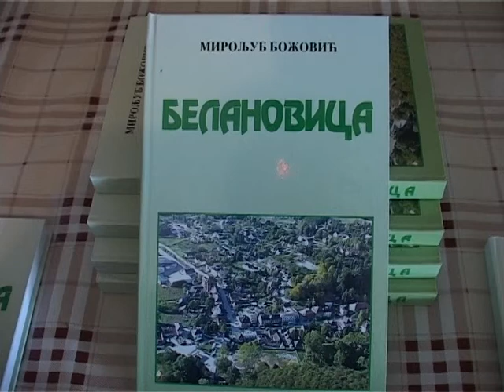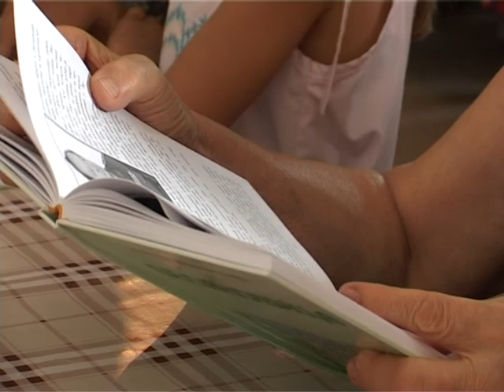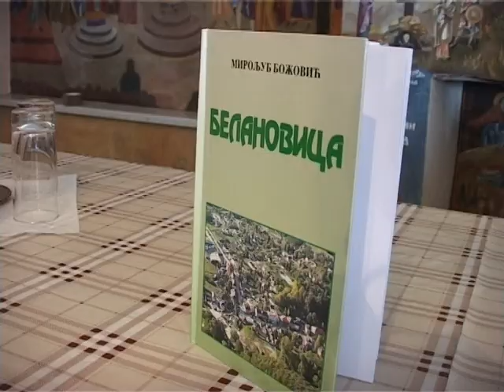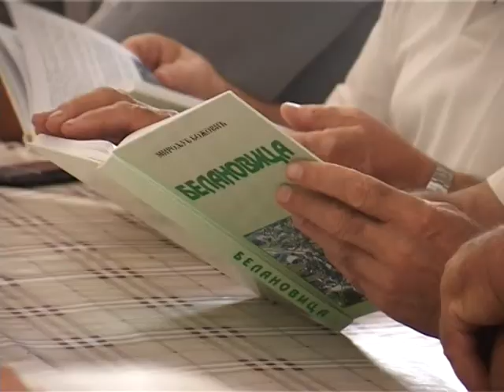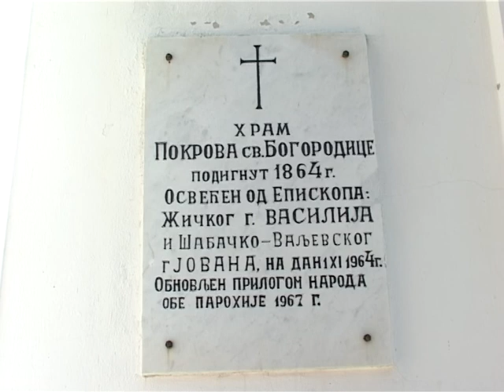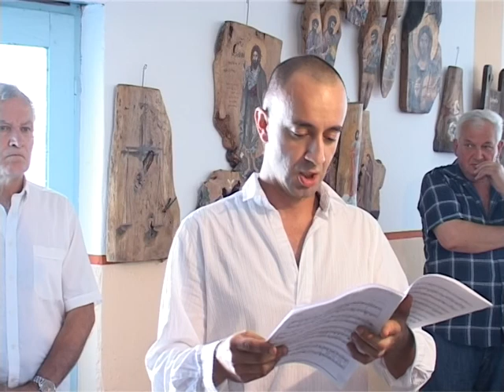Belanovica promocija knjige Miroljuba Bozovica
PRILOG TV GEM LAZAREVAC